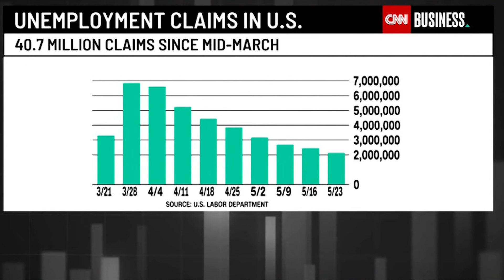41 million have lost jobs since virus hit, but layoffs slow